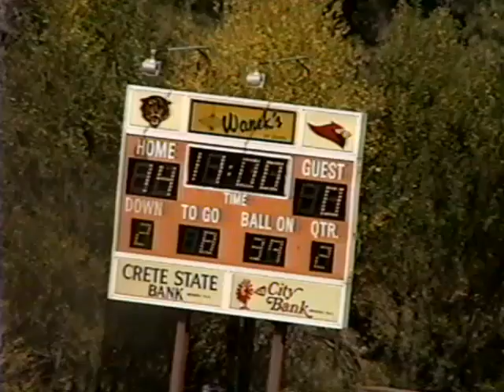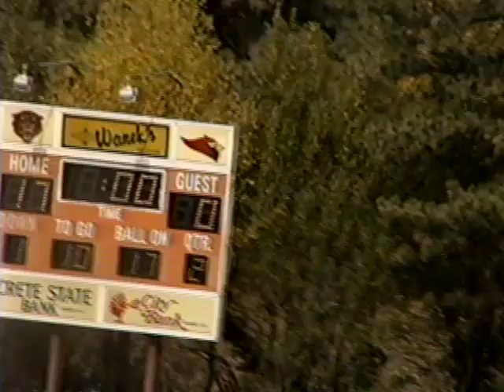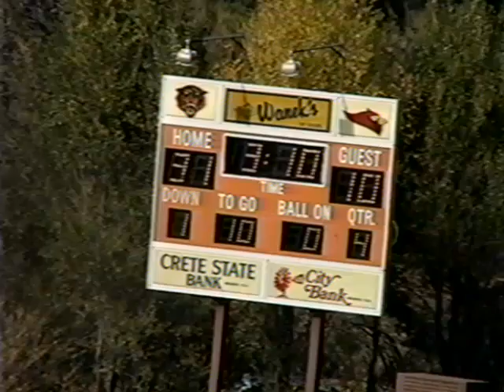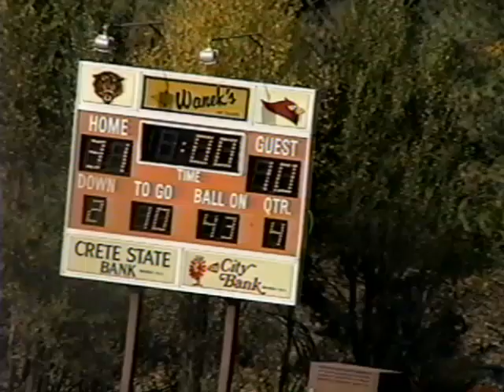Doane College Football (31) v. Northwestern IA (10) October 30, 1999